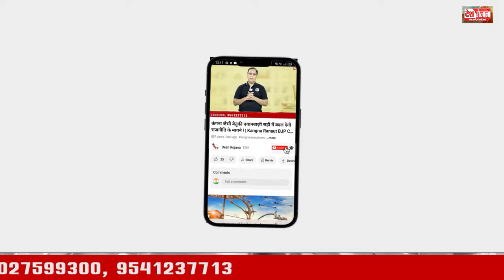हुड्डा ने पुरे किए ज़िन्दगी के 77 पड़ाव | Bhupinder Singh Hooda 77th Birthday